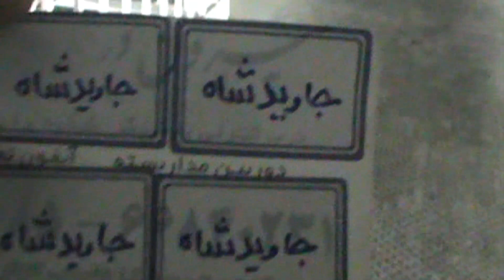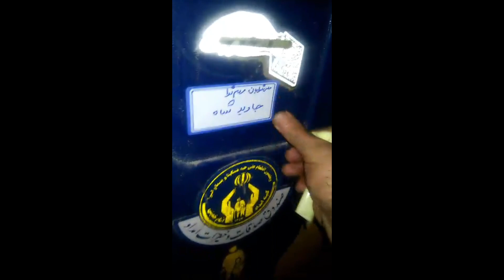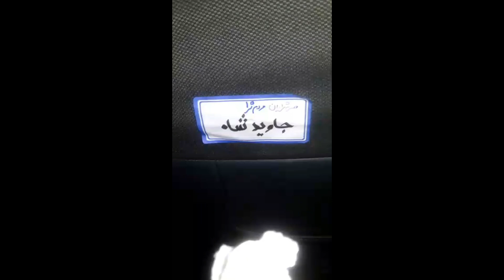فعاليت ياران مليگرايان مردمگرا در کرج 22 شهریور 2578 شاهنشاهی